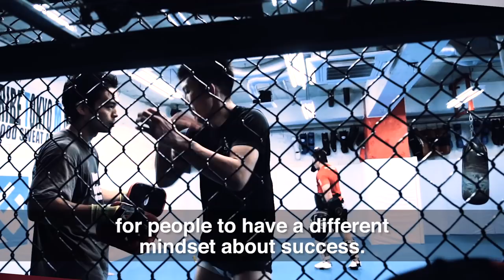ONE Feature | Self-Help Guru Shinya Aoki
Japanese superstar Shinya Aoki is more than just a legendary martial artist. Beyond the cage, the former ONE Lightweight World Champion has authored a book, "Don’t Feel The Atmosphere," on facing life's challenges in and out of competition. Expect to see the best version of Aoki when he faces off with Kiwi-Malaysian sensation Ev Ting at ONE: KINGDOM OF HEROES in Bangkok.